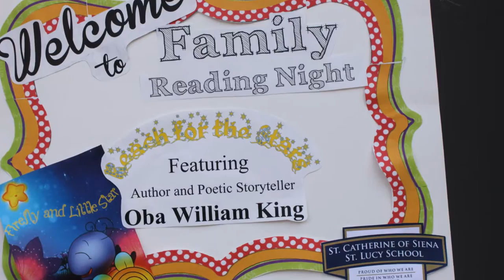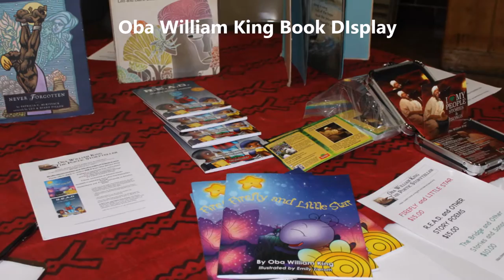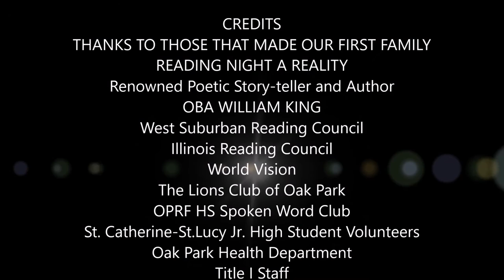Family reading night movie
School, Reading, Family, Oak Park, St. Catherine-St. Lucy